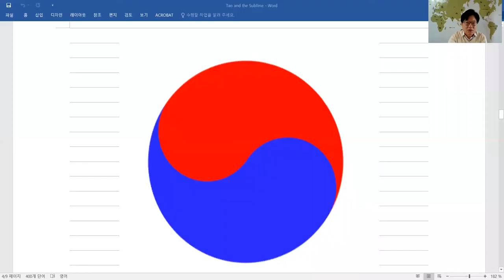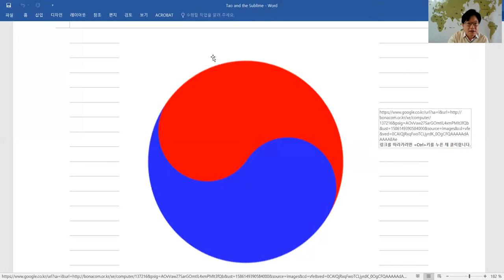햄릿과 지킬/하이드는 왜 위대한 작품인가? - 통찰 티브이 - 깨달음 문학 영화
앞 비데오에서 설명한 이항대립으로 햄릿과 지킬박사/하이드씨를 해체론적으로 읽는 방법의 설명.